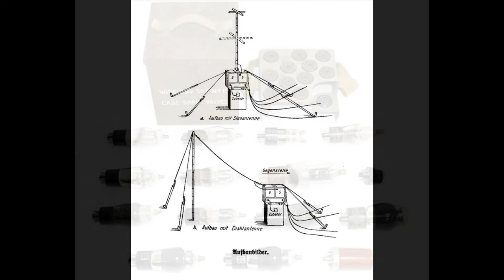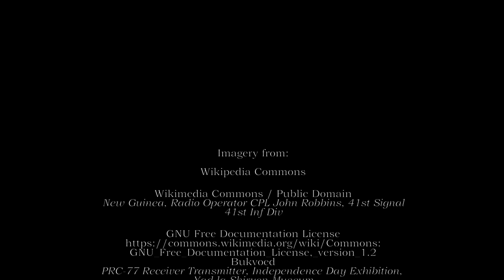Hell Let Loose - Training Video - Communicating in Battle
G'day again,

Jumping out of community videos and back into making training vids, and this one is about communications. Each of us has our own unique style - good or bad or in between - but I'm hoping that this video can provide all with some points to consider to assist with gameplay.

Communications and the internet are not the best of bedfellows when it's voice chat in game. If you think for a moment about the demographic - age, gender, race, education, linguistic skills, and just general experience with tense or challenging situations - and it's a wonder we can even speak with each other at all.

But, HLL is so very much embedded with a need for good comms to succeed, so I hope you get something out of this. regardless of your experience levels.

Also, yes, I am aware that I said "real life happens everywhere" in the video. I'm deep like that.

Noppers

Timeline is as follows:

00:00 - Introduction Sequence
00:29 - Historical Remarks
03:01 - Basic Functionality
05:33 - What Are Bad Comms?
09:02 - What Are Good Comms?
12:15 - Demonstration Orders / Comms to Squad
13:06 - Final Considerations
14:10 - Game Footage: Comms Demonstration
20:00 - Credits